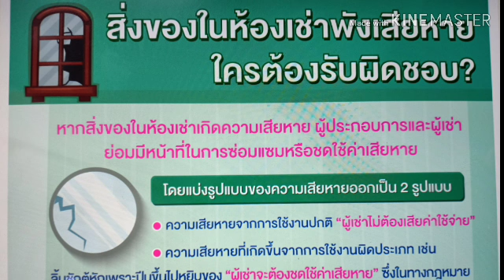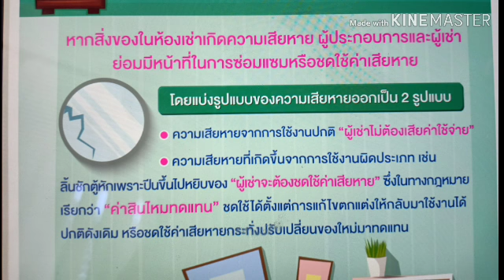สิ่งของในห้องเช่าเสียหายใครรับผิดชอบ